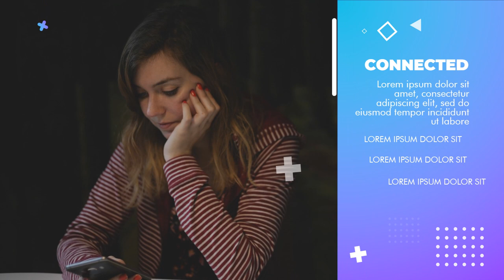Contoh video promosi Tech Gadget Review, pemasaran handphone, service elektronik, samsung, iphone